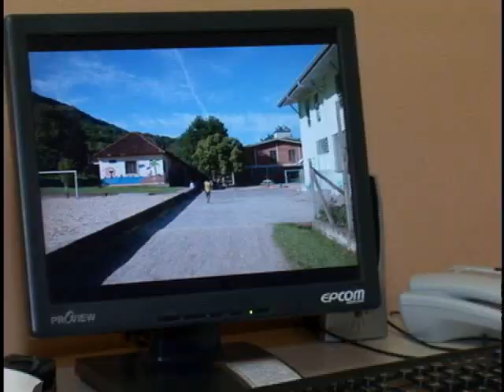TV Feevale - TV Feevale Notícias - Lar Padilha ameaça fechar